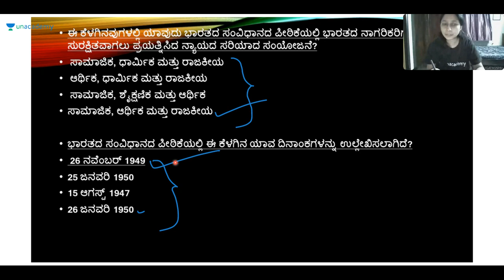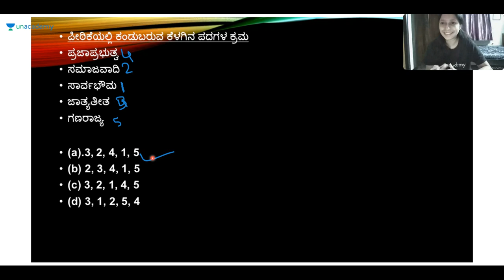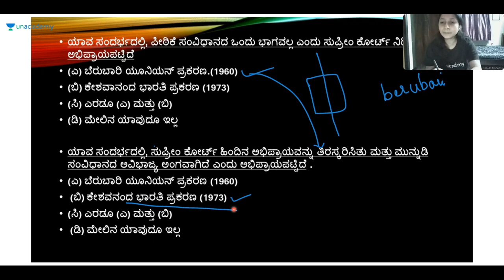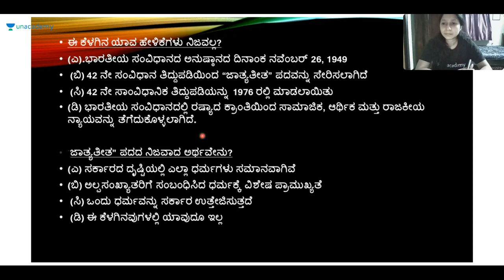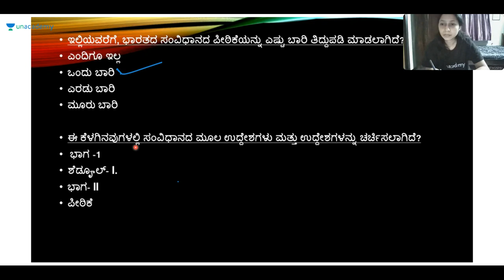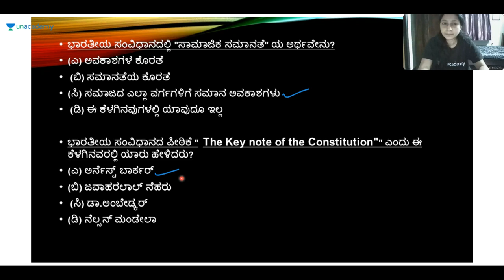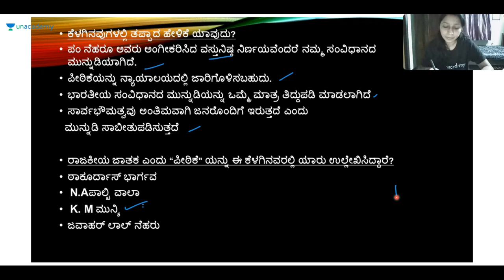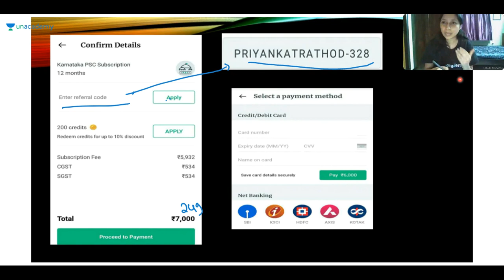Important GK questions discussion | KPSC / KAS / PSI / SDA / FDA | Priyanka Rathod